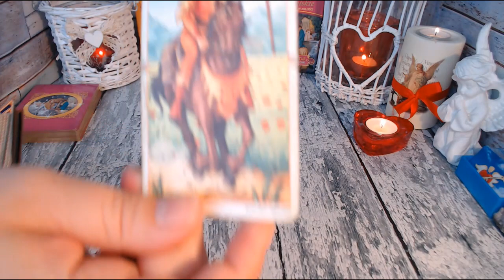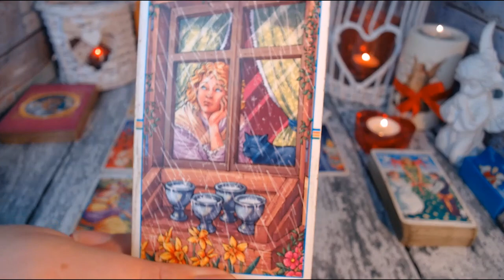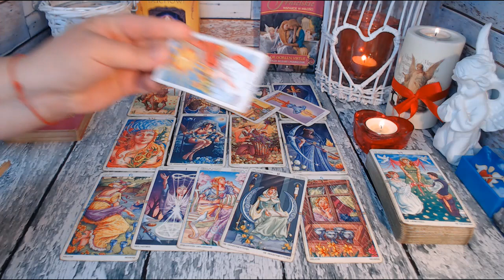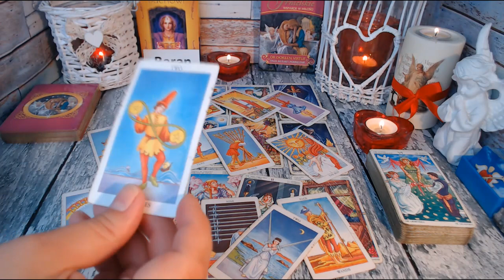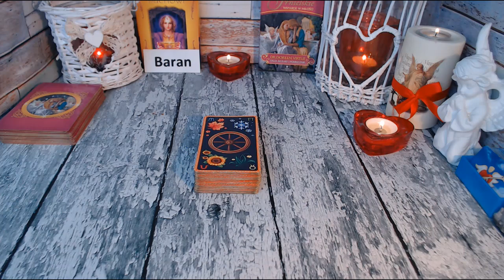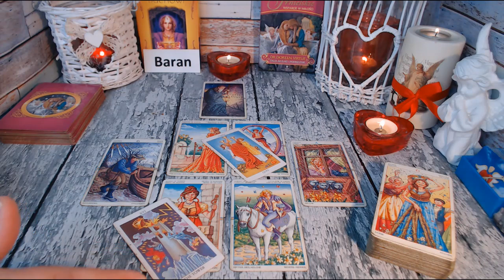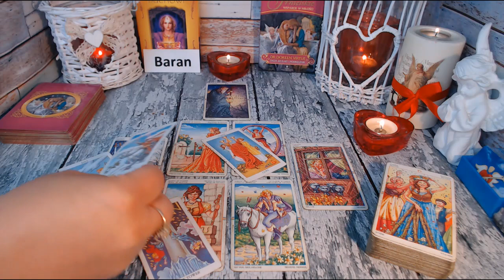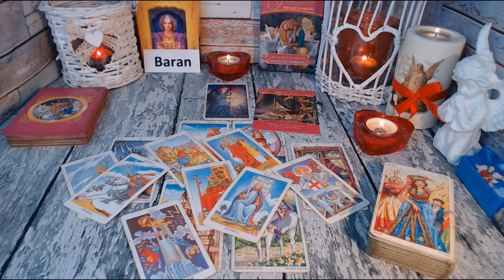💖BARAN TAROT MIŁOŚĆ WRZESIEŃ 2021💖